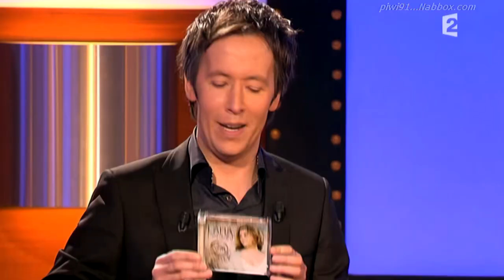Lara Fabian, Nathalie Kosciusko-Morizet et autres - L'habit Ne Fait Pas Lemoine (ÉMISSION COMPLÈTE)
Émission complète "L'habit Ne Fait Pas Lemoine" (France 2), avec Lara Fabian, Nathalie Kosciusko Morizet, Geneviève de Fontenay et Jean Marc Morandini.

Lara chante à la fin la chanson "Soleil Soleil" (playback).

Date de diffusion: 22 août 2009

This channel is not monetized, but a lot of work (reasearch and editing) is involved, specially when it comes to the upscaled videos, so if you want to buy me a coffee, this is my paypal: :)
Thanks! :)